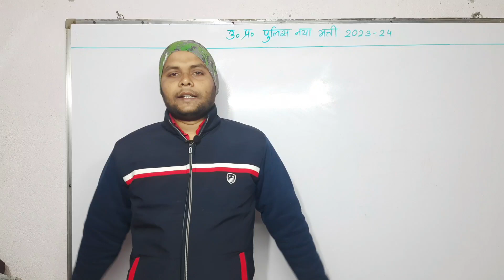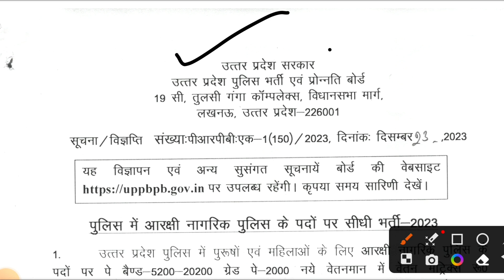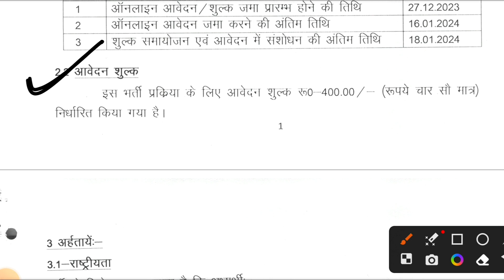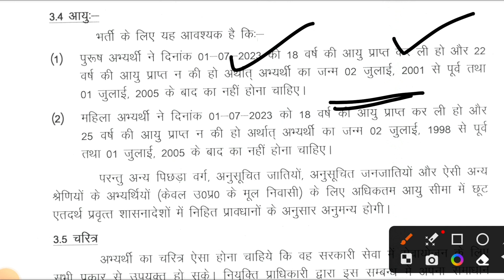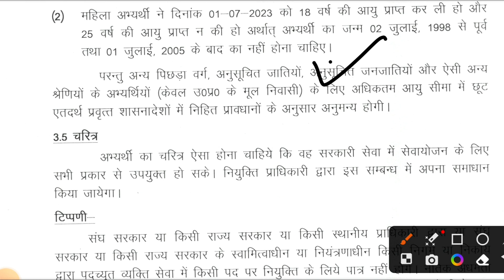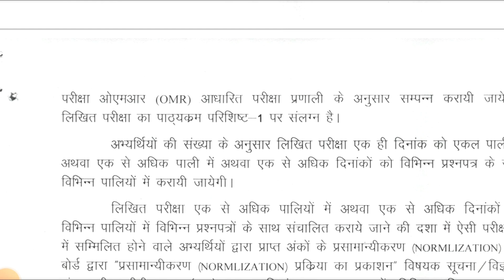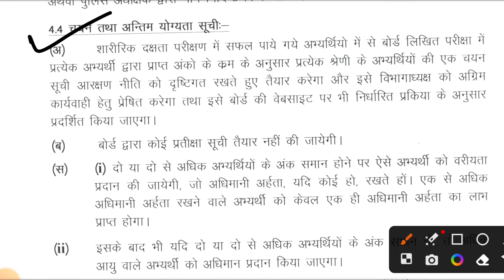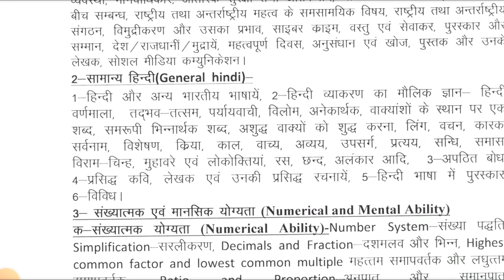UP Police New Vacancy 2023-24 | UP Police Vacancy Age,Physical,Syllabus Full Details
UP Police Best Books
PRACTISE SET
FLIPKART

UP Police new vecancy 2023. UP Police new vacancy 2014. UP Police 60244 post details. UP Police age limit. UP Police physical eligibility. UP Police height running details. UP Police district wise post. UP Police Jila wise post details. UP Police seat increase. Kya UP Police ka seat badhega. UP Police new syllabus 2024. UP police selection process.